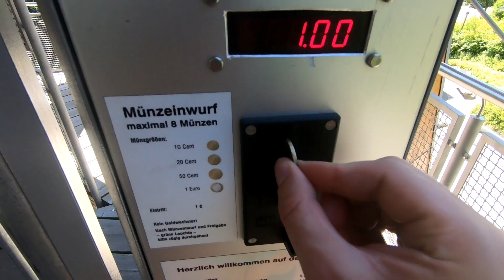Scott E-Genius 700 Tuned Part 2/3 Rennsteig-Saaleradweg-Tour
Freut mich, dass Ihr beim zweiten Abschnitt meiner Tour wieder mit dabei seid. Nach ca. 30km bin ich dann in Blankenstein angekommen und meine Tour entlang der Saale hat mich an vielen schönen Orten vorbei geführt. Seht einfach selbst.